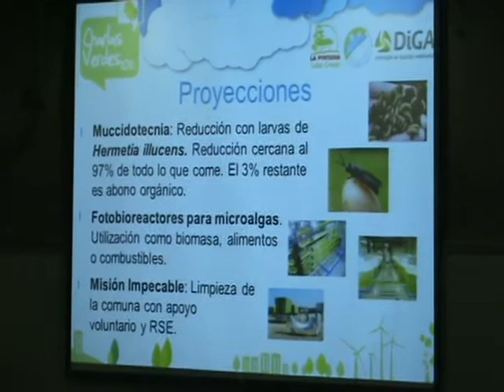Charlas Verdes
Charlas verdes 2010: El caso de La Pintana.